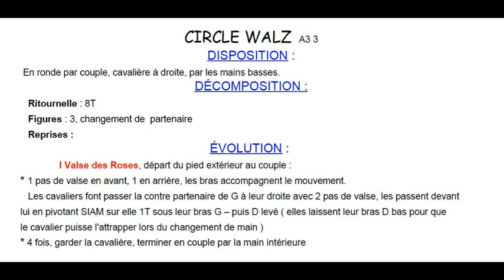CIRCLE WALZ Chorégraphie FDM50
Folklore d'Angleterre, ronde de couple, changement de partenaire